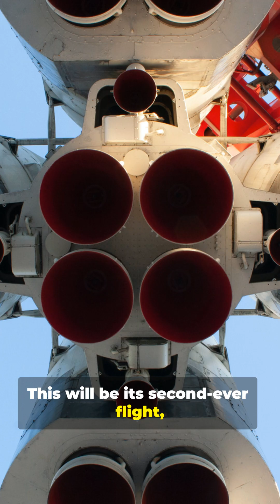Mars is Blue not Red 😲 NASA's Launch on Nov 9th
Know Facts Better – Your Daily Dose of Mind-Blowing Facts! 🌎✨

From ancient mysteries and historical oddities to weird science, space secrets, and unbelievable natural phenomena, we bring you the facts that make you go, “Wait… seriously?!”

Learn, laugh, and get amazed with:

Surprising and little-known facts

Weird science and natural wonders

Historical mysteries and legendary stories

Quick “Did You Know?” compilations

All content is fully original or legally licensed for commercial use — images, videos, and audio included. Watch and share freely!